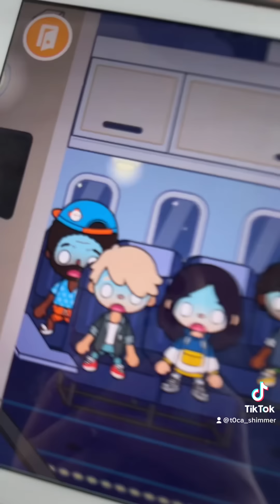The Plane Crash 💥 Toca Boca 💗 Toca Shimmer 🔥 ORIGINAL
The Plane Crash
Toca Shimmer
Mini Movie
Toca Boca